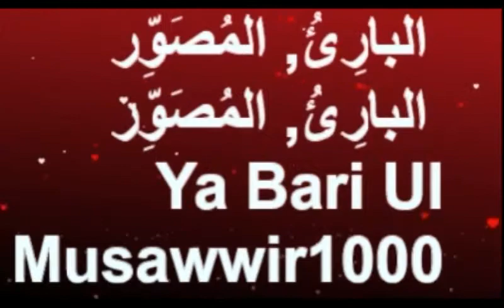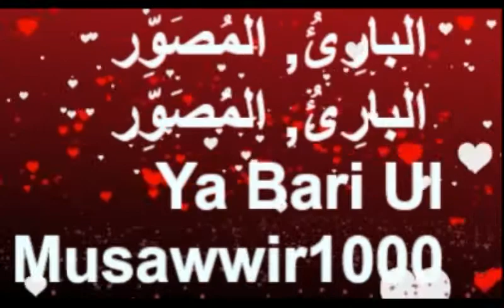البارِئ المُصَوِّر ll Ya Bari Ul Musawwir 1000 X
يا الله يا باري يا الله يا باري ll Ya Allah Ya Bari 1000
    Ya Bario

Meaning:
             Oh amazing, unprecedented and marvelous creator

Benefits Ya Bariu:
                    1. )  If a doctor's hands not a cur for patient , Any patient not get cure from doctor . Due to this reason just not get proper cure patient also effect on doctor business due to this reason . Therefore doctor should daily one time read this name with punctually .
 2). If a person desire go to janat but due to him bade works , bade deeds not get janaat . . He should read “AL- BARIU JALA JALAAL “ with also do five arkan of islam . Naqsh of Bismillah for All Problems
 3. )-If a person want his special wish to fulfill in every situation he should read 244 times and pray.
 4) -If woman who have no baby. She do 7 day fast and after open fast she read 21 Times “AL BARIU AL MUSAWYRU”. She will get a baby.
 5) -A person are in any disease Or any difficult situation . Get cure is difficult and run out of all problems is impossible . These peoples should they read ““ AL BARIU JALA JLAAL “ 100 times for 7 days and pray for your purpose . With in seven days you get a cure and run out all difficulties .

Ya Allah
The One Almighty Allah who alone is worthy of worship
Whoever recites Allah 1000 times daily, all doubts and uncertainties will be removed from his heart, and instead determination and faith will become inborn in him.